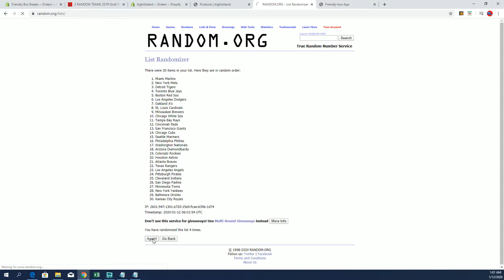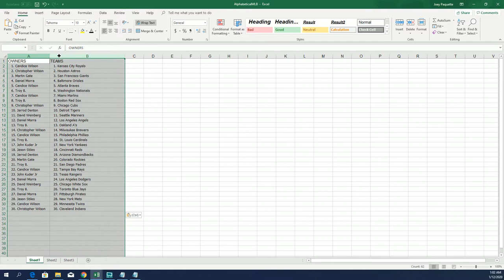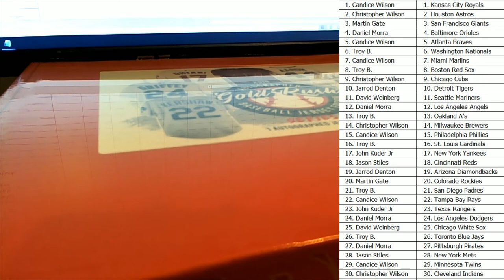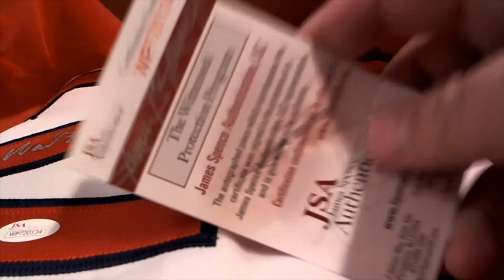2019 Gold Rush Autographed Baseball Jersey Edition Series 2 Box ID 19GRBBS2111